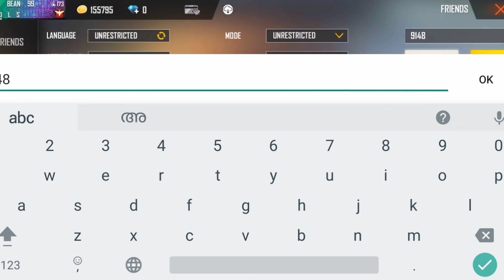TOP 5 WORLD RECORD ID'S IN FREE FIRE | SQUAD GAMER | FREE FIRE MALAYALAM❤️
𝙺𝙴𝙴𝙿 𝚂𝚄𝙿𝙿𝙾𝚁𝚃𝙸𝙽𝙶😘